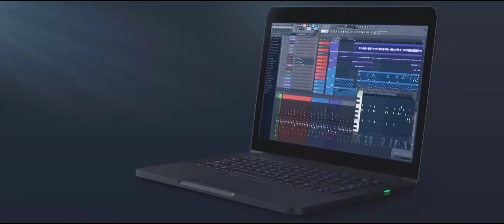Free MONALISA LOJAY X ZINOLEESKY type Beat 2023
OR

USAGE TERMS :
THE FREE VERSION OF THIS BEAT CAN ONLY BE USED FOR NON-PROFITABLE, NON COMMERCIAL PROJECTS AND NOTHING BESIDE IT...

THIS MEANS YOUTUBE OR SOUNDCLOUD USE WITH NO MONETIZATION. THE FREE VERSION OF THIS BEAT IS NOT AVAILABLE FOR STREAMING SERVICES SUCH AS SPOTIFY, APPLE MUSIC E.T.C

CREDITS MUST BE GIVEN IN THE TITLE AND IN THE DESCRIPTION AS ( PROD BY LOGICTUNES )

OR

OR

OR

OR

OR